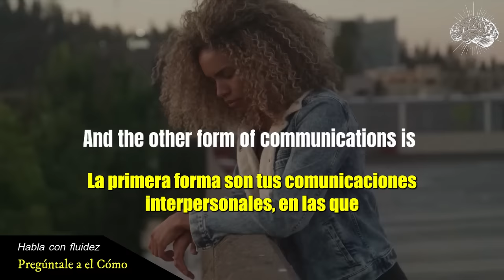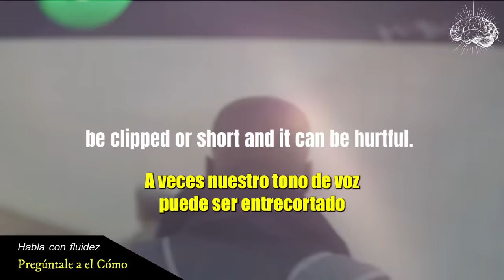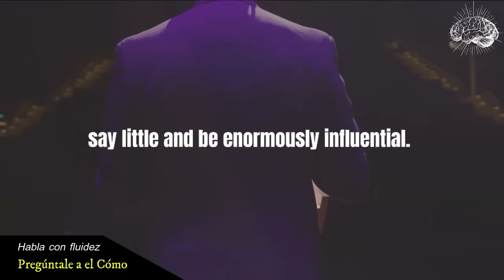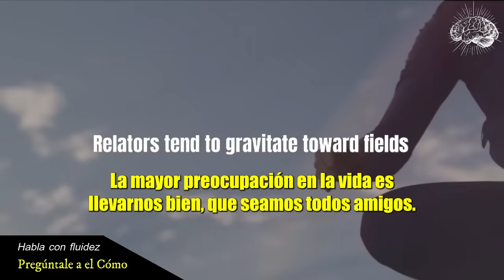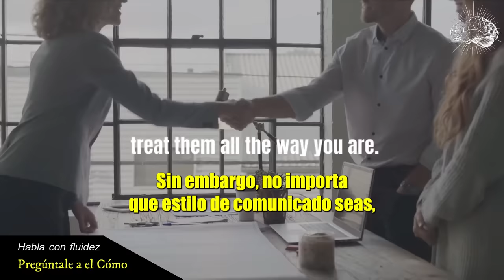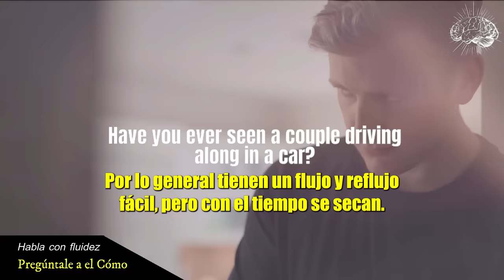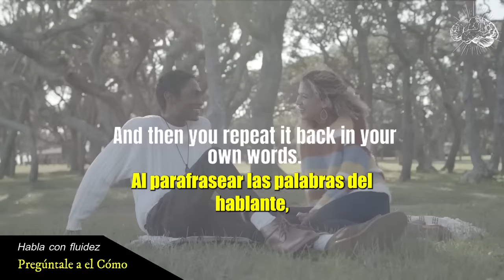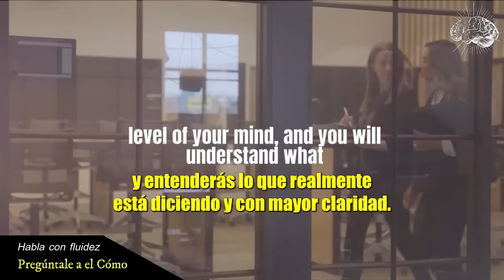Cómo expresarte | Ejercicios para aprender a expresarse | Brian Tracy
🧠 Sabías, que hay un secreto para hablar bien, porque la calidad de
tu vida está determinada en gran medida, por la calidad de tus comunicaciones. En este video veras eso y mucho más. Brian Tracy.

Pregúntale a él 🧠 Cómo? Ayuda a cada persona que esté pasando un proceso de depresión, crisis económica, quizás solamente le falte una meta que cumplir, o solamente estás buscando paz interior, y un buen estado físico. Y cómo hacemos eso ?  ¡Educándote por este viaje llamado vida!!
Somos el más COMPLETO y mejor Canal de Motivación en español, honrando los conocimientos de Brian Tracy y más…

Brian Tracy es Motivador Personal que empezó pobre y sin nada, sin nada más que unos zapatos rotos, una camisa blanca y una montaña de ilusiones. Después de concretar todos sus sueños como ser millonario. Se decidió a buscar las claves del éxito. Es reconocido mundialmente y es el motivador más carismático según la revista New York Times.

✅  ¿Hay otros oradores motivacionales en el canal?

✅COMPARTE a quien lo necesite
▶Música
Bajo licencia comprada.

❤️ ​¡Un abrazo!

▶Este video no tiene un impacto negativo en el trabajo original. El video ha sido usado bajo uso justo, reutilizado con la intención de educar y motivar a otros. Descargo de responsabilidad de derechos de autor Según la Sección 107 de la Ley de derechos de autor de 1976, se permite el "uso justo" para fines tales como críticas, comentarios, informes de noticias, enseñanza, becas e investigación. El uso justo es un uso permitido por el estatuto de derechos de autor que de otro modo podría estar infringiendo. El uso educativo o personal inclina la balanza a favor del uso justo.